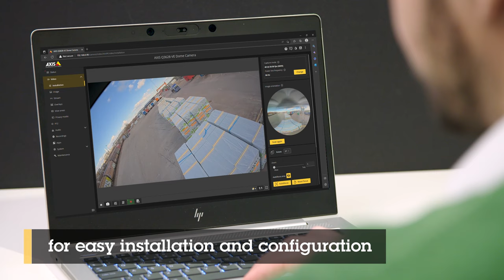Advanced domes with remote adjustment – AXIS Q36 Dome Camera Series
AXIS Q36 Series offer top-of-the-line camera with remote pan/tilt/roll/zoom functionality so it’s quick and easy to adjust and later readjust the camera view.